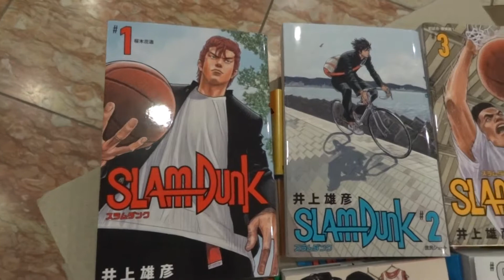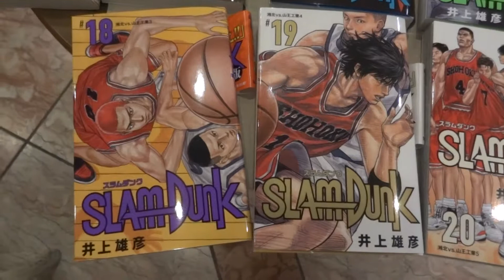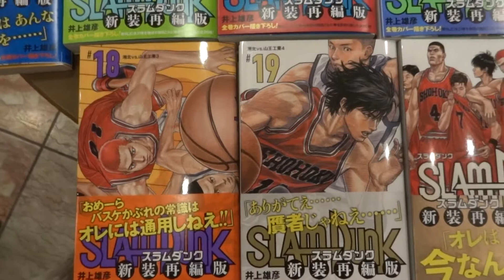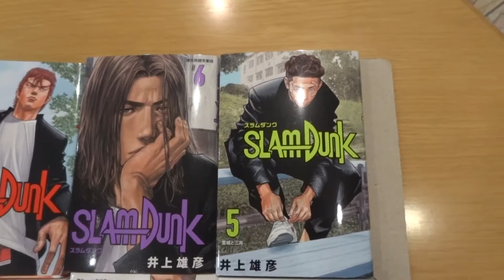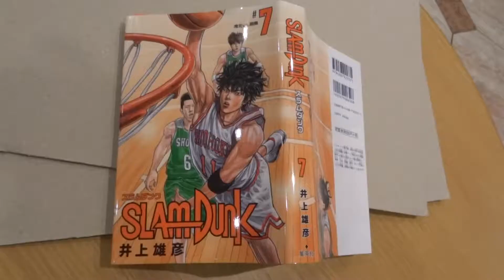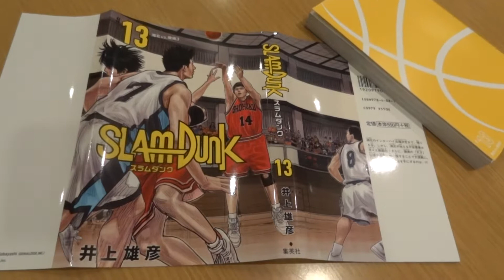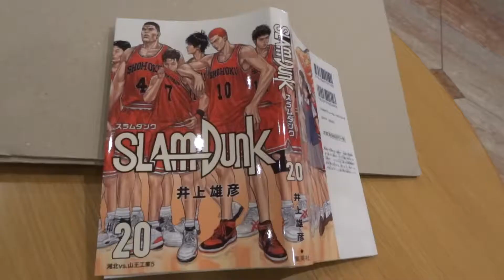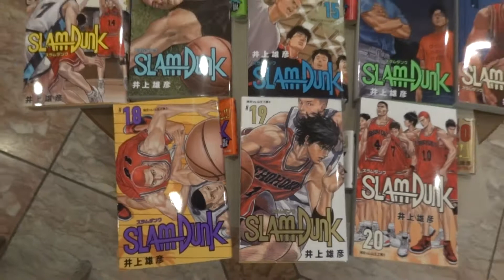『スラムダンクSlam Dunk』新装再編版☆今回書き下ろした表紙が素敵♪ポスター応募12/25まで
A new reorganization version of "Slam Dunk (슬램 덩크)" is released this year. When purchasing whole volume (20 volumes), it seems that we can receive a poster (below net article ↓), I bought it. it is a book of a newly reorganized version released as a different version from the regular book.

The illustrations of the cover of books written by original manga artist ”Takehiko Inoue” this time are very nice!

今年『スラムダンク（Slam Dunk、슬램덩크）』の新装再編版が発売されています。全巻（20冊）を購入するとポスターが貰えるそうで（下記ネット記事↓）、つい購入してしまいました。

通常の単行本とは別versionとして発売された新装再編版の本だそうです。

今回新たに原作者の”井上雄彦”先生の書いた表紙（カバー）のイラストが超素敵ですo(^o^)ノ∠※。.:*:・'°☆！

そう言えば、日本でも「スラムダンク」は未だ人気がありますが、海外ではもっと人気があり、その漫画の舞台（湘南）には海外からの旅行者がたくさん来られると聞きます♪

その井上雄彦先生が書き下ろしたという、本の表紙の絵は見たことがない場面だったり…漫画を超えて芸術的に素敵で、撮影してみました（室内撮影で暗いですが）。

"Slam Dunk" is still popular in Japan, but it is more popular abroad, and I heard that the stage ”Shonan” of the cartoon will bring lots of travelers from overseas ♪

It are many scenes that I have not seen picture of the cover of the books that original manga artist ”Takehiko Inoue” newly wrote down... It was artistically beautiful beyond comics and I took videos (although it is dark in indoor taking video).

『スラムダンク』巨大ポスターイラスト初公開 県大会決戦前夜で“新装再編版”全巻購入特典
"Slam Dunk" Huge Poster Illustrations First Preliminary Prefectural Convention In the eve of the decisive battle "newly reorganized version" full volume purchase benefits

私のupしたYoutube動画  （my Youtube movie）2014年
I am a little SLAM DUNK goods collector!ちょっとだけSLAM DUNKのgoodsコレクターです

以前書いた私のスラムダンクグッズについての2014/4/27記事

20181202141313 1